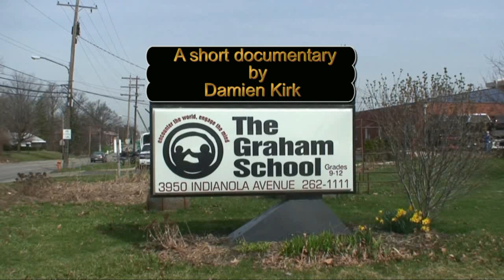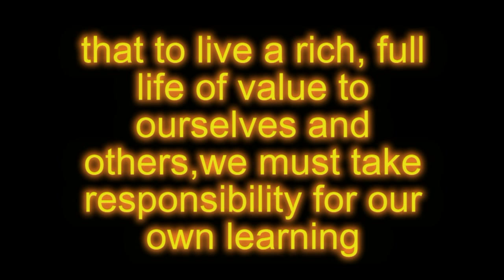The Graham School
A short documentary-style video about The Graham School, a small alternative public charter school in Columbus, Ohio.